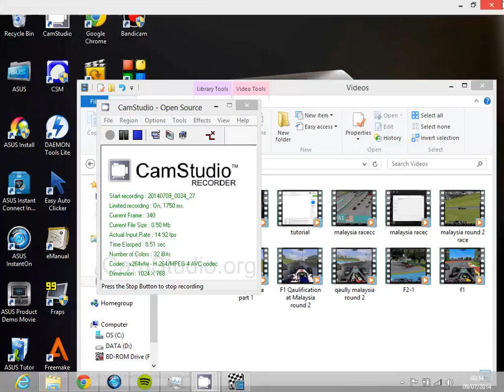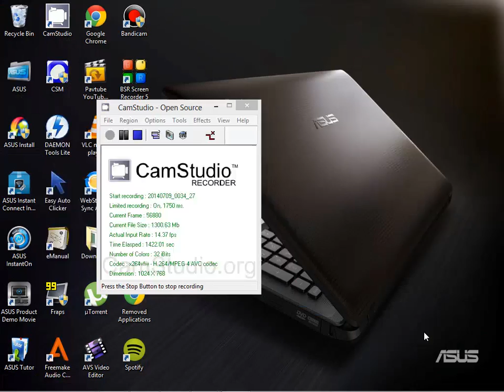nord part 1